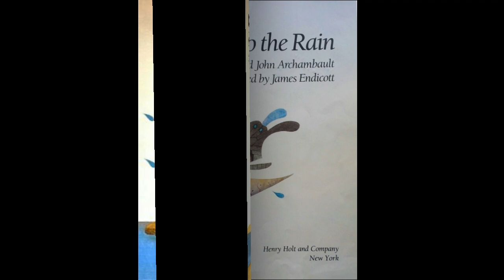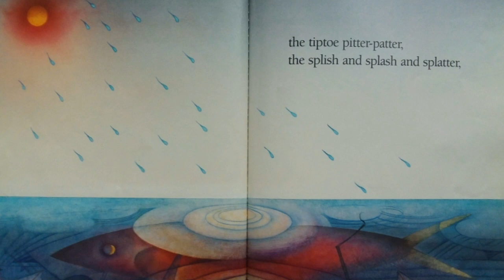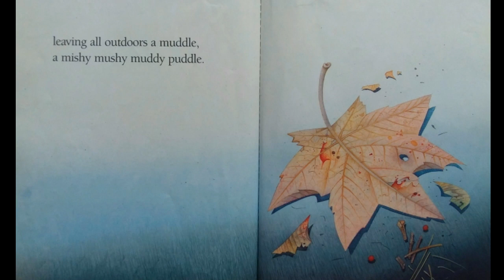Listen To The Rain, Read Aloud (Reading To The Sound Of Rain)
Reading aloud to you the book Listen to the rain, with the sound of rain.

Listen to the rain
by Bill Martin Jr. and John Archambault
Illustrated by James Endicott